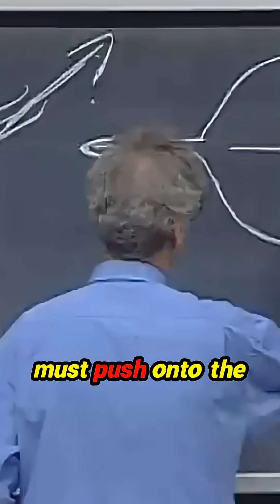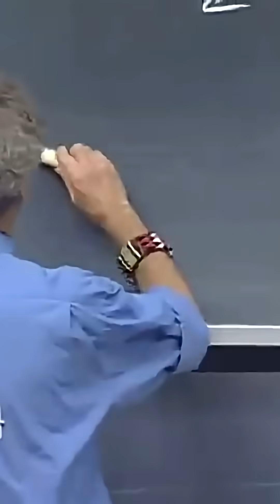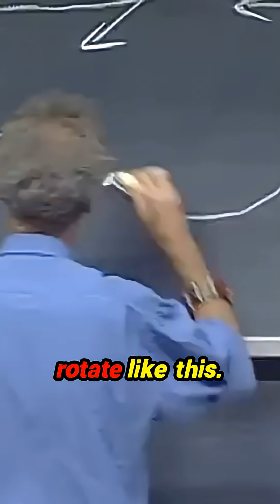Unleash the Secrets of Science with Balloons and Water!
Ever wondered why balloons fly away or how a garden hose behaves with water? This captivating exploration reveals the magic behind the principle of action and reaction! From the playful dance of a balloon releasing air to the mesmerizing rotation of a steam-powered device, the laws of physics come alive. Discover how forces interact and create motion, all while indulging in some playful experiments that demonstrate these principles in action. Prepare to be amazed by the simple yet powerful concepts that govern our world!